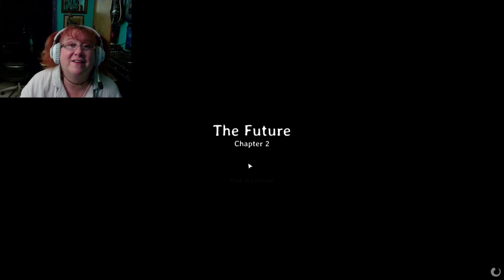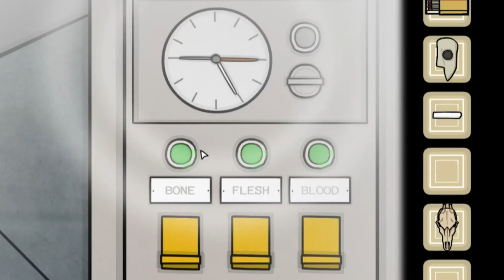2 The Past Within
OMG come see the super creepy conclusion of our journey! Grab a snack,
a blankie.. and perhaps some comfort tea ! Bring your last brain cell too and help us solve this crazy puzzle!
Also, come see all the perk videos of our "A Day in the Life" daily encounters and silliness!

As always my videos may contain flashing lights, loud sounds and horror content. YOU HAVE BEEN WARNED.

Most likely the music is by NightCove,Goat Mom Music,or Feslyian Studios